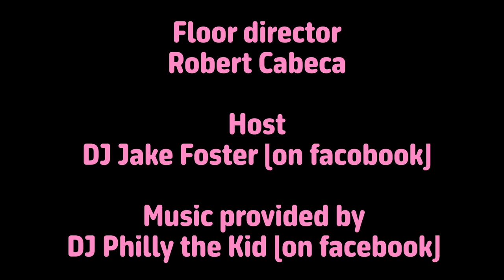Maine Karaoke Idol - Cut Week